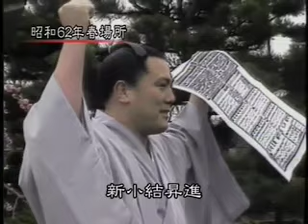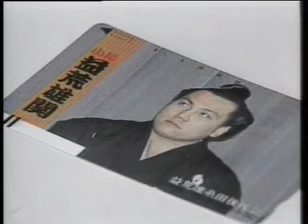益荒雄旋風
白いウルフ・益荒雄が
昭和62年初場所から巻き起こした旋風の数々！
しかし、その栄光は長くは続かなかった。